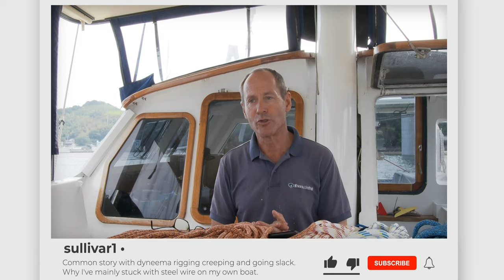How Much Does Sailing in Japan Cost? AND Is My New Dyneema Rigging A Disaster?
Today I answer viewer's questions as to the Costs of Cruising in Japan.
And a question on  dyneema rigging creep issue.

Regards cost of cruising in Japan:
These are my own personal take on the costs, based on actually living, cruising and doing work on other peoples sailboats, here in Japan.
Like the majority of cruisers coming in to Japan, I don't have the advantage of being fluent in speaking or reading Japanese.

Dyneema Creep:
The Dyneema creep issue is fairly complex, and involves temperature and working loads etc. What I have answered is just the basic common sense part of the question.
I could go on in great length and detail about,  heat treatment in fibre versus braided versus type of dyneema, end usage and the type of boat you have, actual rope size versus practical sizes, costs etc.
I feel it would  be like talking about anchors and anchoring (synthetic versus s/s) . In short nothing but divisive, a bit of a windup and pointless.
So kept it very simple, with three points to keep in mind.
1/ Use the correct Dyneema
2/ The diamater of your Dyneema
3/ How good/tight your splice is
But most importantly,  I had the help and advice from Peter Greig a professional Synthetic Rigger.

⏱ Chapters:
00:00 - Introduction
00:55 - First Question
01:42 - Anchoring, Walls and Ports
02:12 - Marinas
02:42 - Repairs
03:30 - Costs for Provisions (food)
04:04 - Anti-foul
04:22 - Haulout in Japan
05:10 - Chandlery (Yuukou Marine)
07:20 - Dyneema Creep and how to fix
11:51 - Why is my dyneema rigging slack?
12:49 - Rigging is a Trade

Credits: Vecteezy.com for the Banner.

Welcome aboard our sailing catamaran "Tiare", a Wharram Islander 55.
Currently living and sailing around the islands of Japan.
Join with us, as we explore what must be one of the most diverse, fascinating and challenging cruising destinations on the planet.
I look forward to sharing the adventure with you.
Daniel

Wharram Catamarans
Tiare is not your usual production catamaran, she is a Wharram Islander 55 and has been our home for ten years.
Wharram designed catamarans offer an affordable alternative for everyday people to cast off and cruise the world's oceans. Where keeping it simple, means the freedom to stay out for longer.
We hope these videos will inspire others to look at what it means, and takes, to live aboard while sailing the world.